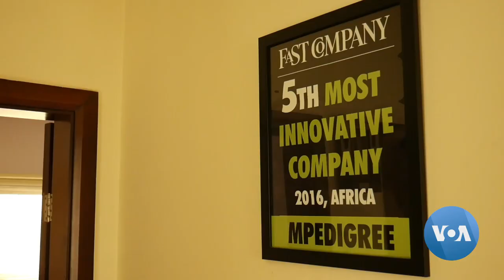Threads of Hope for Ghana’s Once Vibrant Textile Industry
Ghana has a rich history of textile production, with different fabrics from woven kente to batik to wax prints where designs carry meanings, and consumers will buy new fabrics to mark occasions, like funerals